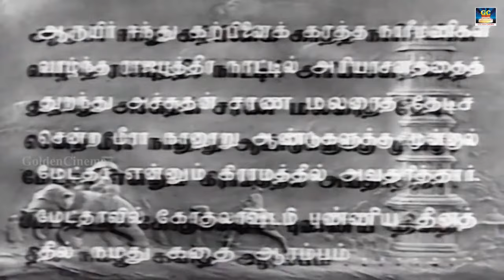Meera Tamil Full Movie | மீரா | M. S. Subbulakshmi, Chittor Nagaiah | Winner Audios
Movie Name : Meera (  மீரா )
 cast : : M. S. Subbulakshmi, Chittor Nagaiah, Radha, Serukalathur Sama, K. Sarangapani And Others
Director : Ellis R. Dungan
Producer : T. Sadasivam
Music Director :  S. V. Venkatraman
Story : Kalki Krishnamurthy